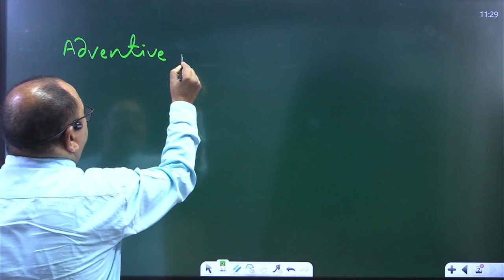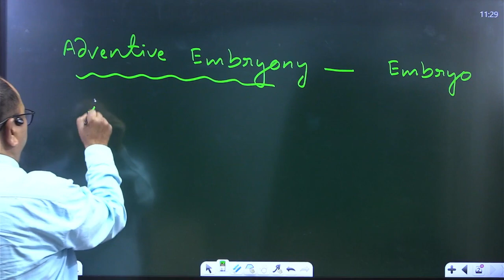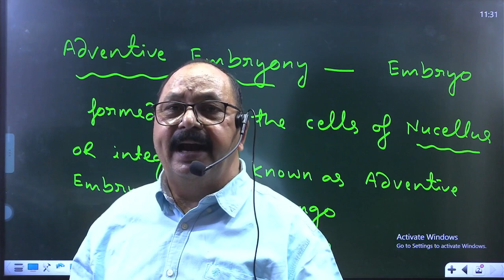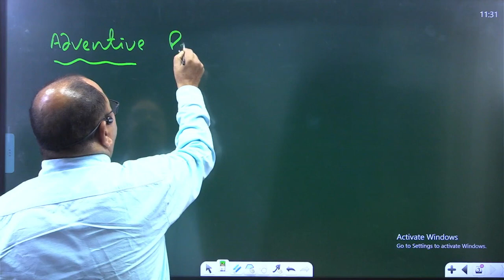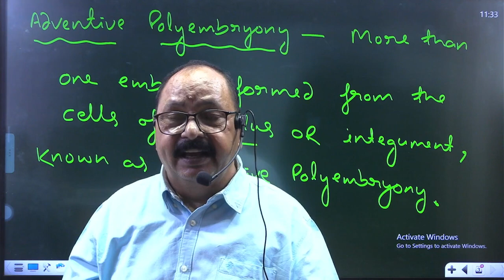tgt biology | pgt biology | lt grade biology exam date | Biology - Adventive Embryony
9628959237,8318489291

Account Holder: TEACHERS ACDY PRAYAGRAJ PRIVATE LIMITED
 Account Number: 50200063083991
 IFSC: HDFC0001464
 Branch: JLN ROAD – ALLAHABAD
 Account Type: CURRENT